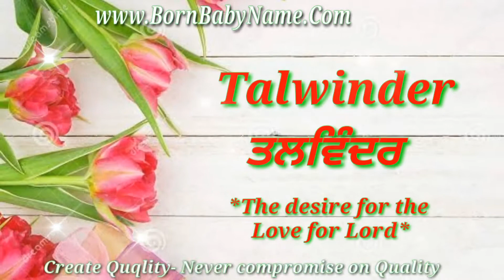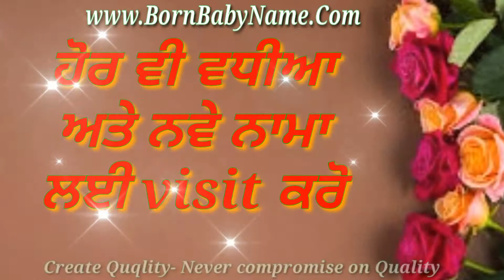New boy name starting with T Punjabi, Modern name with Meaning in ਪੰਜਾਬੀ & English.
New punjabi boy name start from T.
T se new name of boy.
Ladko ke naye naam.
Unique name of boy start with T.
T se suru hone wale लड़को ke बेहतरीन naam.
Punjabi boy name.